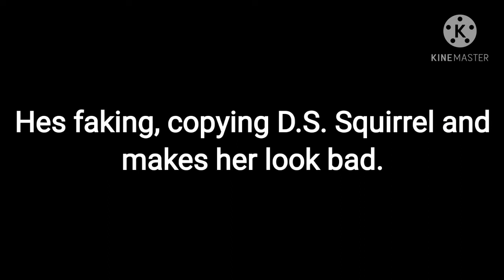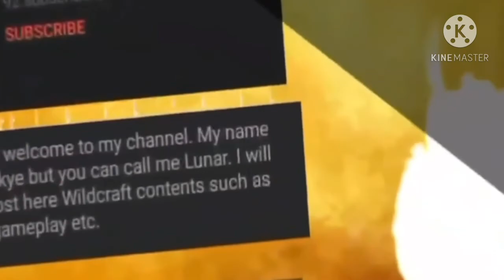Exposing a faker